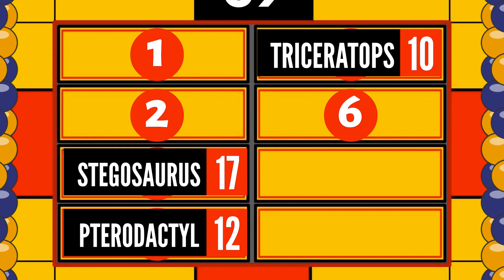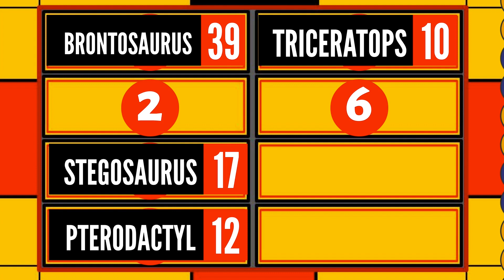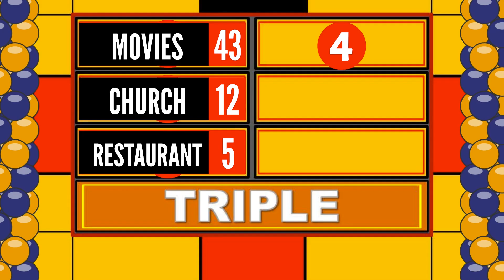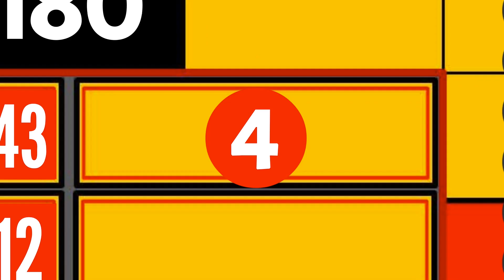VFF Money Madness Tournament: Cunningham vs. SEA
The Vyond Family Feud is BACK! It's the Money Madness Tournament, where one of eight teams have a chance to win up to $120,000!

In this matchup, Blaise and the Cunningham family goes up against the beloved SEA Family. Which powerhouse family has the best chances of moving on? Find out here!